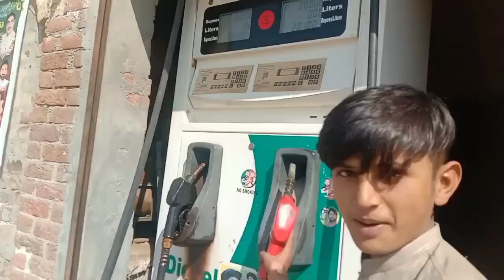pindawale village villagelife vlog